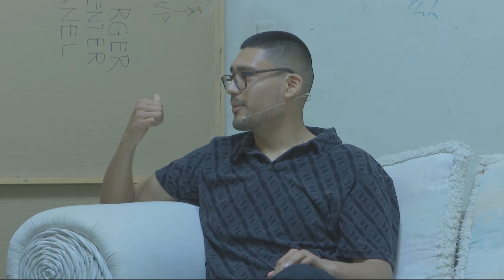The Basement: Episode #7 - "Leaving Church" - Part 1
"Leaving Church" - Part 1 - The Basement: Episode #7
A Bi-weekly episode that tackles the challenges and struggles of young adults and finding their place in a relationship with God.
The Basement opens the door for real deep personal conversations while connecting with one another in a safe space.
Real People, Real Stories, Real Struggles, Real Connection